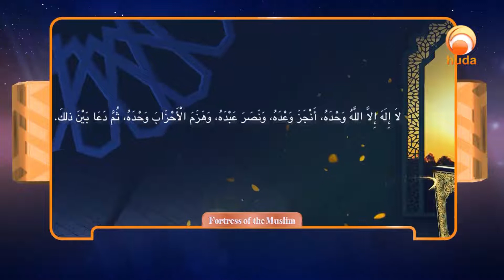Fortress of the Muslim Episode 67 Adkar during Umrah or Hajj Sheikh Assim Al Hakeem